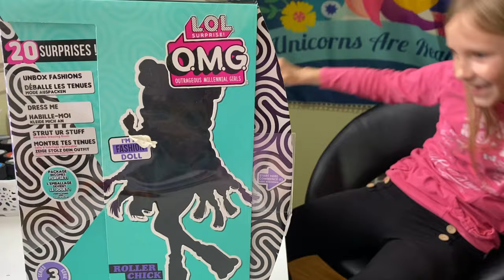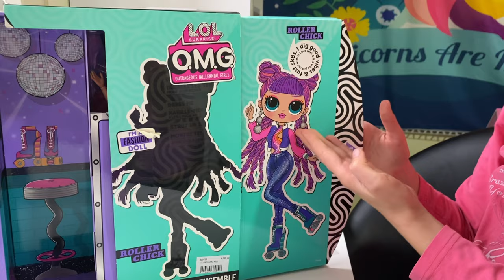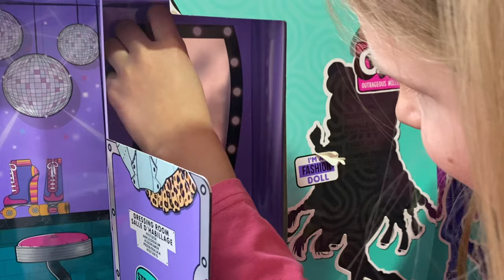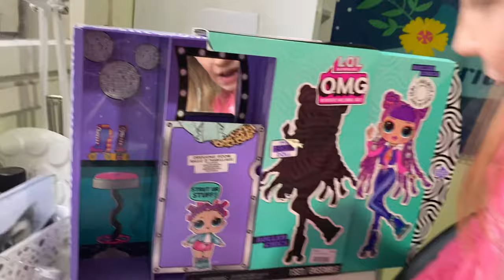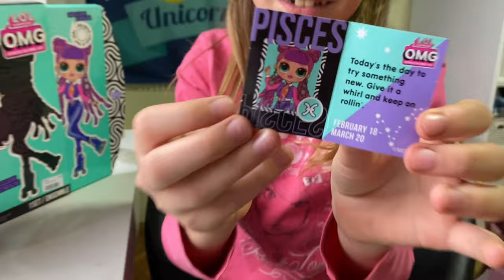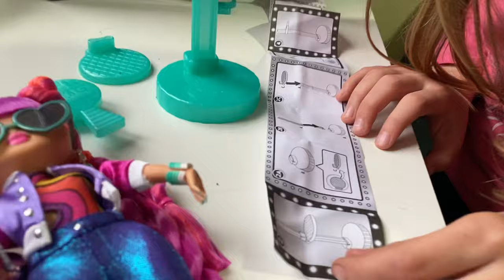Otvaranje lutke LOL Surprise OMG Roller Chick doll series 3. Unboxing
Cao svima! Danas otvaramo lutku
LOL Surprise OMG Series 3 Roller Chick.
 Ja se zovem Una, imam 8 godina. Volim da crtam , obozavam  zivotinje.  Na mom kanalu cete naci sve o igrackama, otpakivanje igracaka, moji kucni ljubimci,   i mnoge druge stvari.

RUS/SRB
Всем привет! Меня зовут Уна,  мне 8  лет, я живу в Сербии и говорю на двух языках.